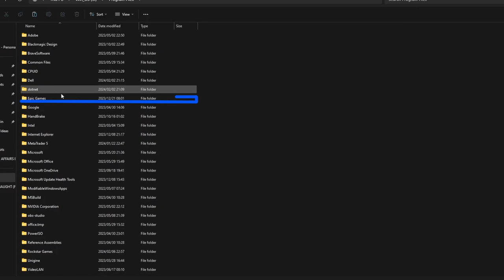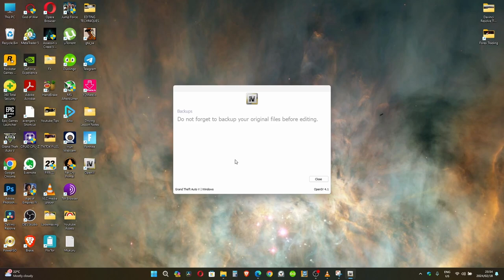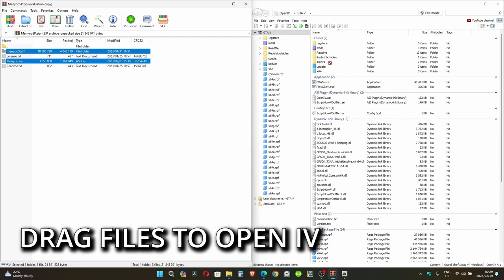How To Install Mods In GTA 5 (Epic Games) In 3 Minutes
In this video I'm going to show how to install mods in GTA 5, or make GTA 5 mod ready so that you can install more mods in the Future.
This is geared especially for EPIC GAMES users, it's similar to STEAM but slightly different and this video aims to clarify that in 3 MINS...or so.
For the files needed you can just google it and the first links to pop up will get you the apps and mods used in this video.
Have fun with modding.